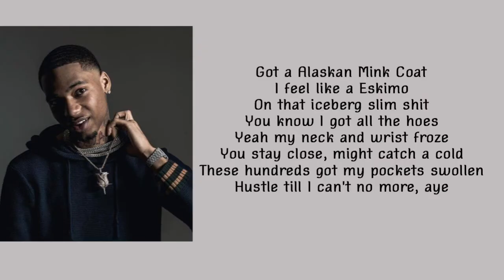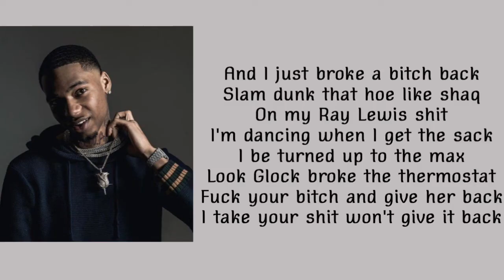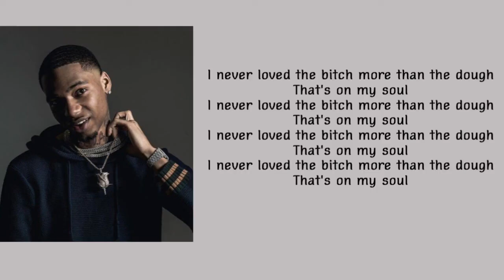Key Glock - On my Soul ( Lyrics )